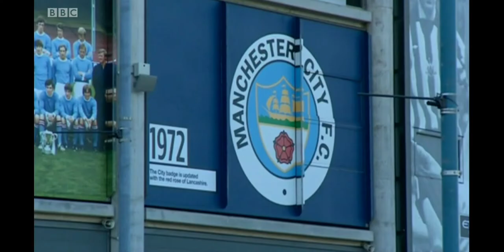MK Dons appointment Liam Manning as new Head Coach - BBC Look East 13 August 2021